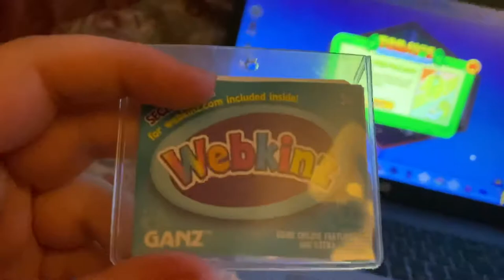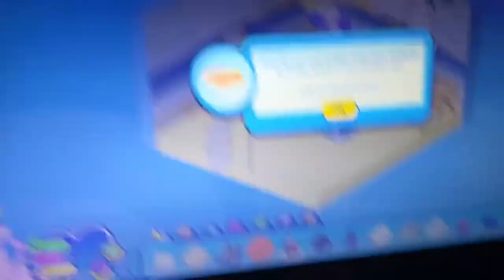adopting my webkinz boxer!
besides webkinz world glitching i really like how the boxer looks online

instagram~ webkinzbella
webkinz~ christabee